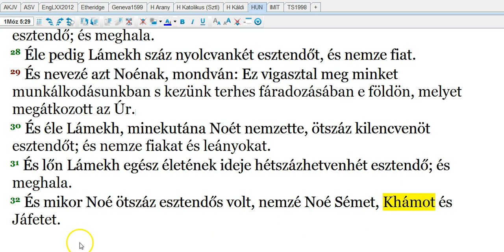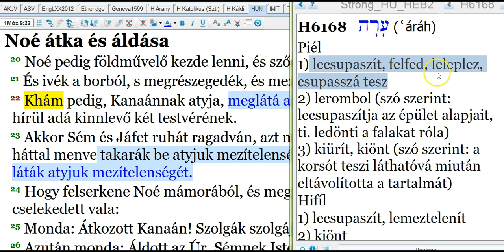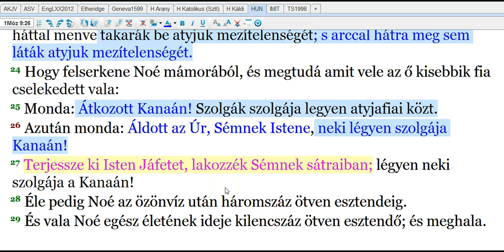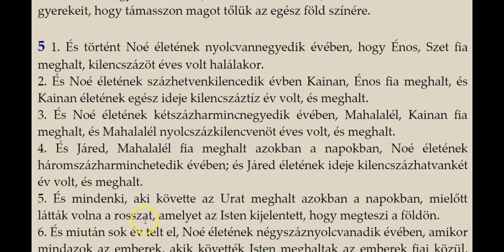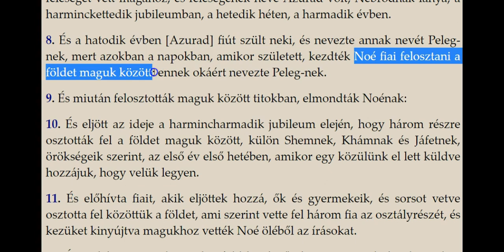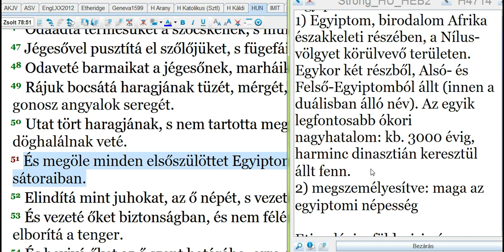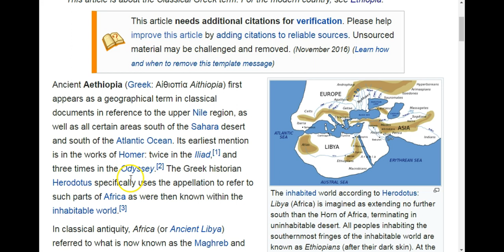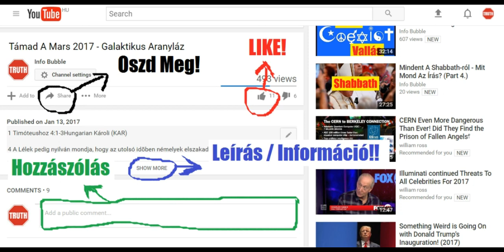Az Igazi Izrael 4.Rész - Khám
INFO BUBBLE ON FACEBOOK:
SKYPE: Info Bubble
SHALOM ÉS HALLELUYAH!

3Móz 18:1 Szóla ismét az Úr Mózesnek, mondván:
3Móz 18:2 Szólj Izrael fiaihoz, és mondd nekik: Én vagyok az Úr, a ti Istenetek.
3Móz 18:3 Ne cselekedjetek úgy, amint Egyiptom földén cselekesznek, ahol laktatok; úgy se cselekedjetek, amint Kanaán földén cselekesznek, ahová beviszlek titeket; se azoknak rendtartásai szerint ne járjatok.
3Móz 18:4 Az én végzéseim szerint cselekedjetek, és az én rendeleteimet tartsátok meg, azok szerint járván. Én vagyok az Úr, a ti Istenetek.
3Móz 18:5 Tartsátok meg azért az én rendeleteimet és az én végzéseimet, amelyeket ha megcselekszik az ember, él azok által. Én vagyok az Úr.
3Móz 18:6 Senki se közelgessen valamely vér szerint való rokonához, hogy felfedje annak szemérmét. Én vagyok az Úr.
3Móz 18:7 A te atyádnak szemérmét és a te anyádnak szemérmét fel ne fedd; a te anyád ő, fel ne fedd az ő szemérmét.
3Móz 18:8 A te atyád feleségének szemérmét fel ne fedd, a te atyádnak szemérme az.
3Móz 18:9 A te atyád leányának, vagy a te anyád leányának, a te leánytestvérednek szemérmét, akár otthon született, akár kívül született legyen; fel ne fedd szemérmüket.
3Móz 18:10 A te fiad leányának szemérmét, vagy a te leányod leányáét, ezeknek szemérmét fel ne fedd, mert a te szemérmeid azok.
3Móz 18:11 A te atyád felesége leányának szemérmét, aki a te atyádnak magzatja, leánytestvéred ő, fel ne fedd ennek szemérmét.
3Móz 18:12 A te atyád leánytestvérének szemérmét fel ne fedd, a te atyádnak vér szerint való rokona ő.
3Móz 18:13 A te anyád leánytestvérének szemérmét fel ne fedd, mert a te anyádnak vér szerint való rokona ő.
3Móz 18:14 A te atyád fiútestvérének szemérmét fel ne fedd, annak feleségéhez ne közelgess, nagynénéd ő.
3Móz 18:15 A te menyednek szemérmét fel ne fedd; a te fiadnak felesége ő: ne fedd fel az ő szemérmét.
3Móz 18:16 A te fiútestvéred feleségének szemérmét fel ne fedd; a te fiútestvérednek szemérme az.
3Móz 18:17 Valamely asszonynak és az ő leányának szemérmét fel ne fedd; az ő fiának leányát, vagy leányának leányát el ne vedd, hogy annak szemérmét felfedjed; mert vér szerint való rokonok ők; fajtalankodás ez.
3Móz 18:18 De feleségül se végy senkit az ő leánytestvére mellé, hogy ellenkezés ne legyen, ha felfeded ő mellette amannak szemérmét az ő életében.
3Móz 18:19 Asszonyhoz ne közelgess, az ő havi tisztátalansága alatt, hogy felfedjed az ő szemérmét.